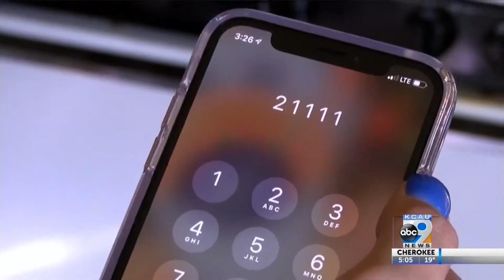Attorney General announces crackdown on elder fraud